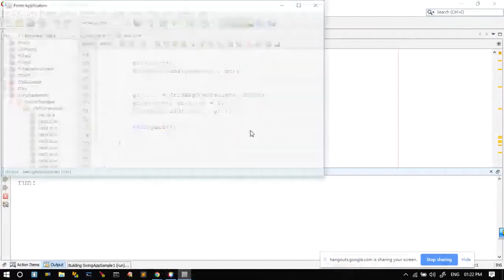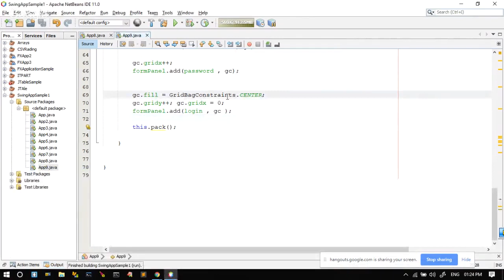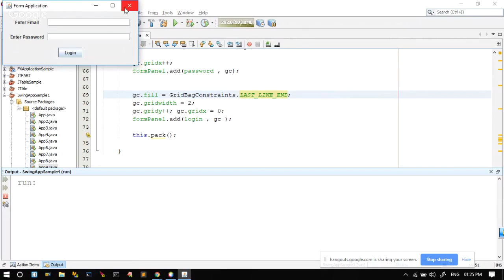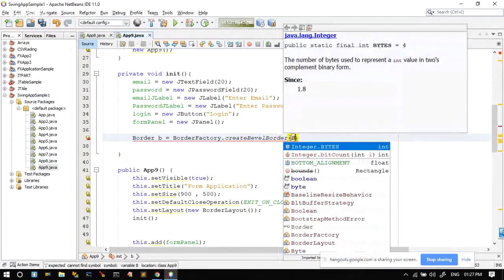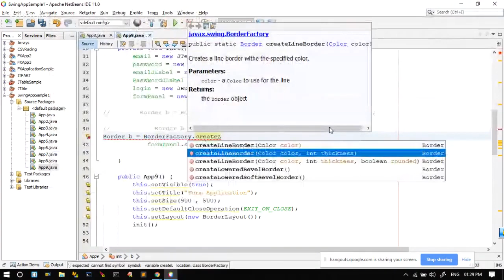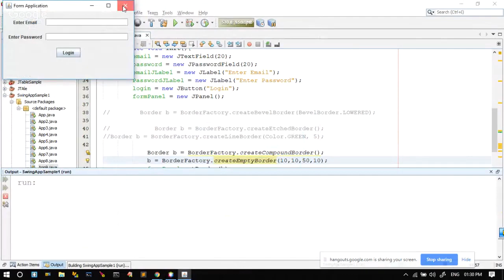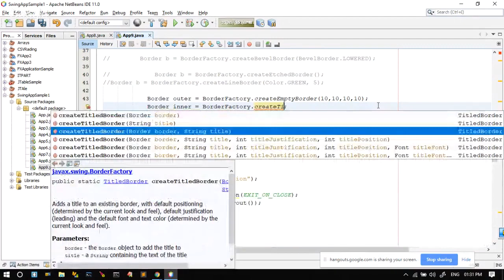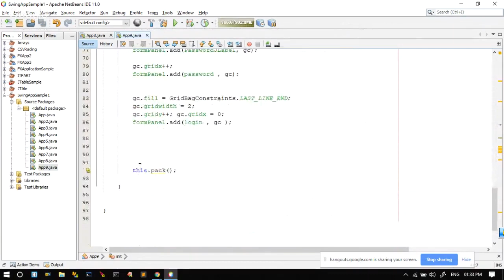Java Swing | Borders | Lecture 8 2019